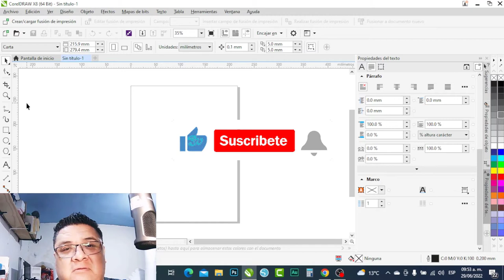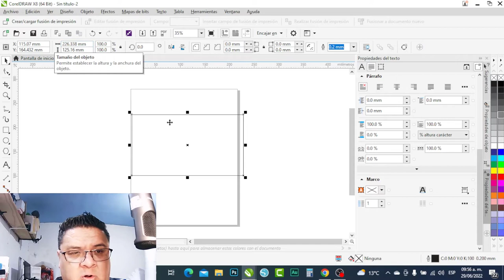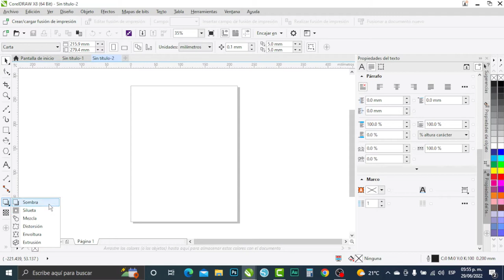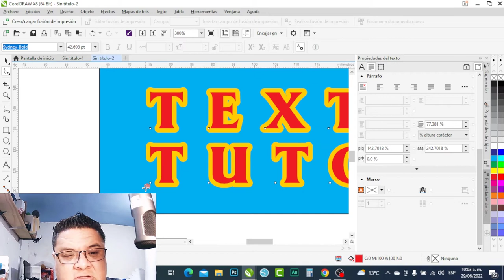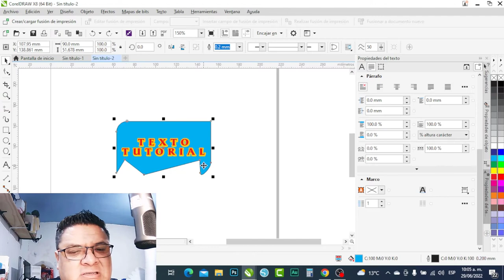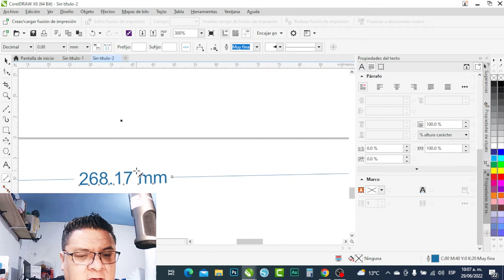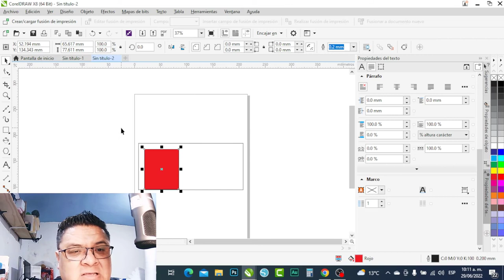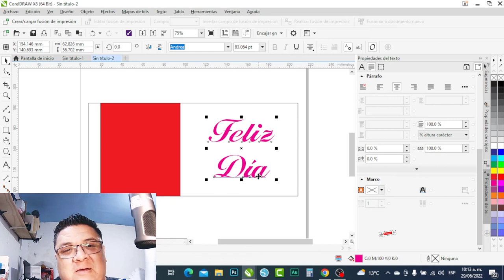CorelDRAW Sólo para principiantes - Herramientas más usadas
Si te piden diseños y no tienes idea de por donde empezar a usar CorelDRAW éste video es el indicado para que comiences a crear en cuanto lo termines de ver.